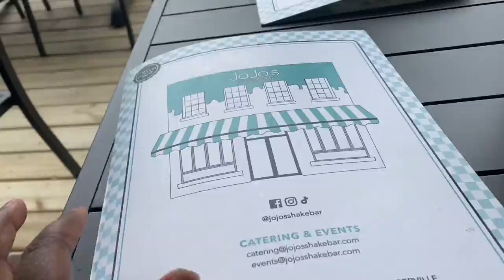✨Weekend Vlog: Brunch + Starbucks Reserve Espresso Martini🍸 +New Amazon Dress✨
💕LEAVE ME A COMMENT LUVS💕

Stay Positive!! ✌🏾😘